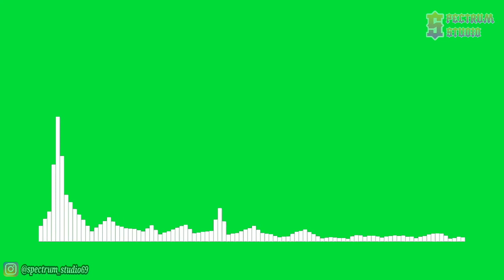T-Mass - Up In Flumes [NCS Release] | Line Spectrum Green Screen